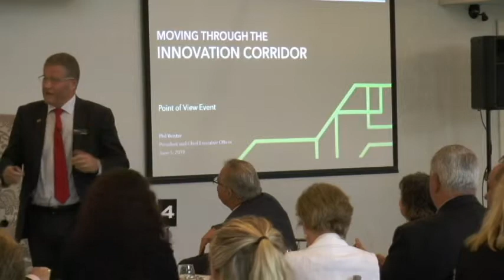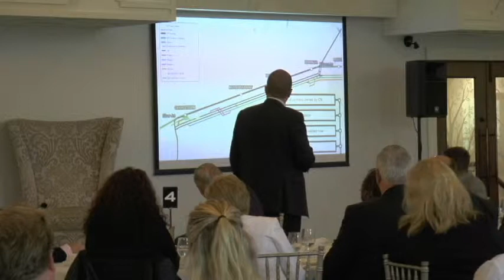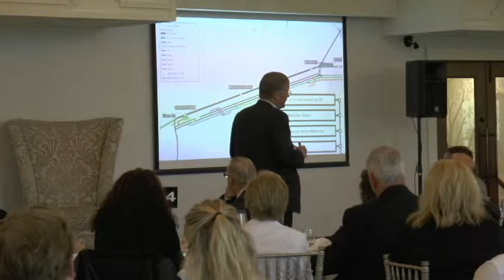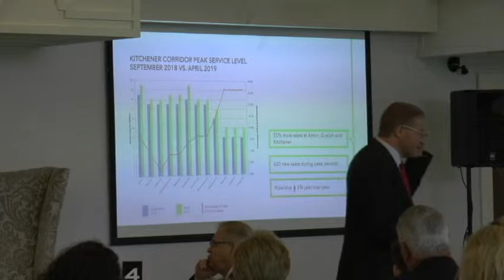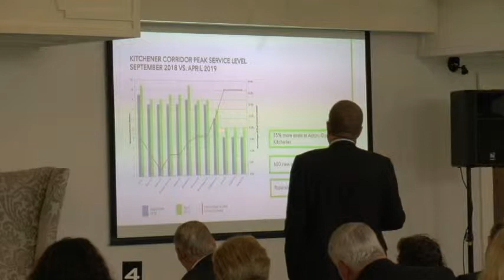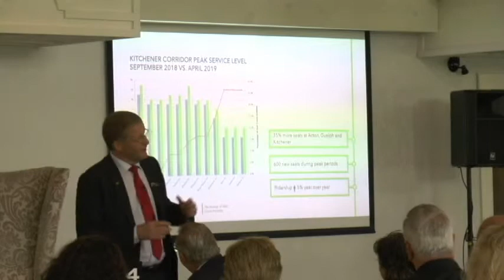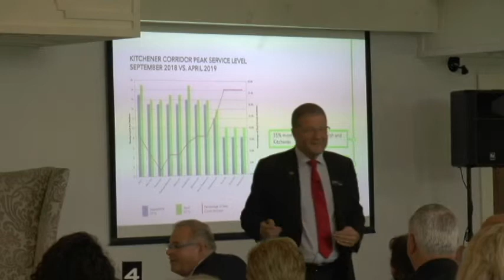Municipalities as Engines of Economic Growth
Phil Verster, President and Chief Executive Officer at Metrolinx discusses Regional Transit Planning and how Metrolinx is moving customers through the Innovation Corridor.